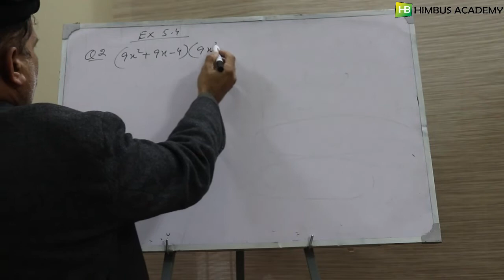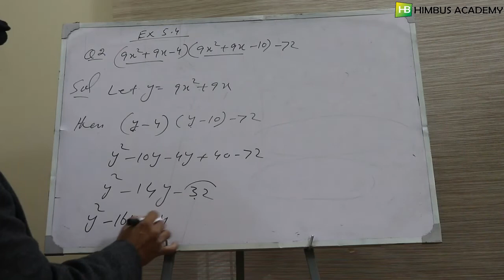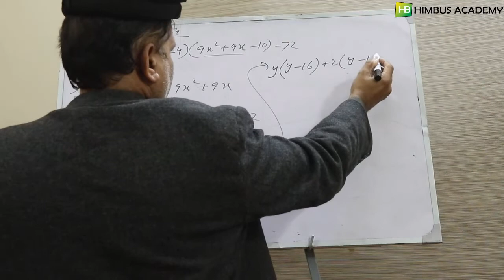exercise 5.4 question # 02 (9th class mathematics kpk textbook board)